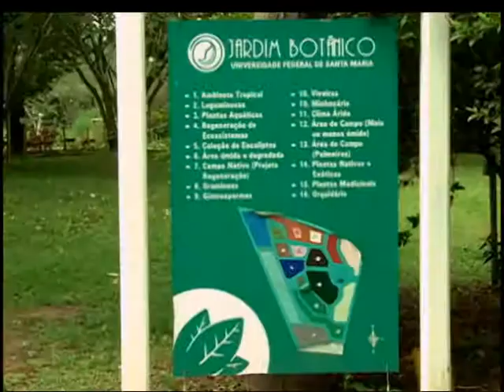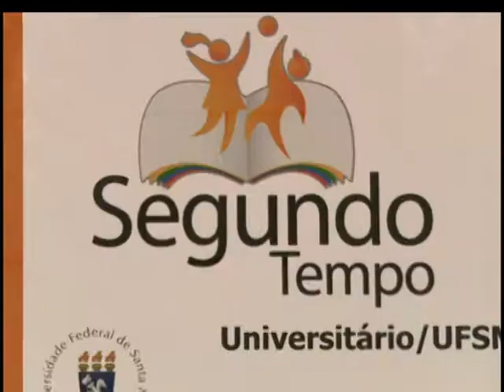Camisa 15 - Juliano Leite - Presidente do Riograndense - 19.07.2013